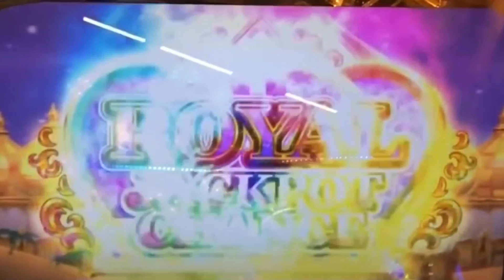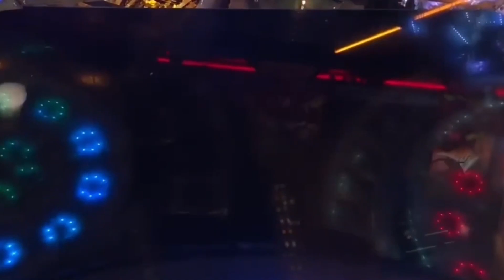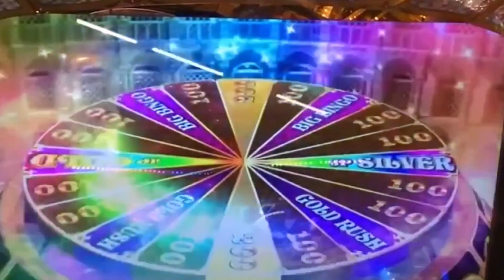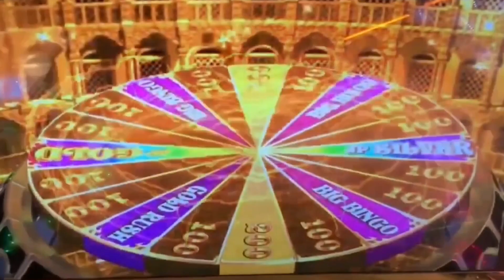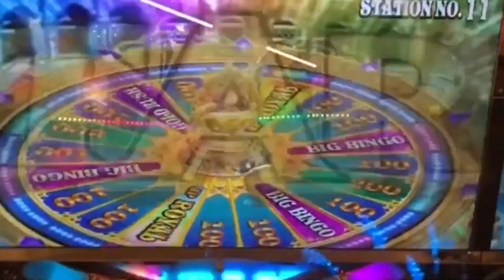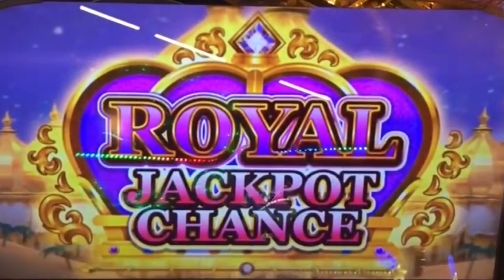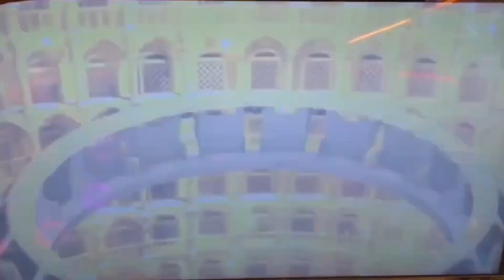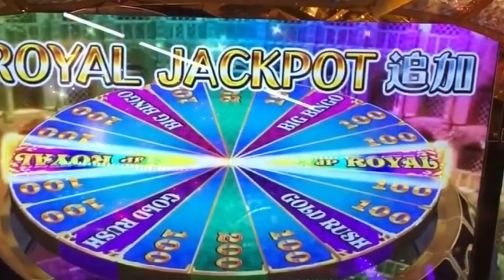ミニレジェンドをゴールド仕様にしてみたwww